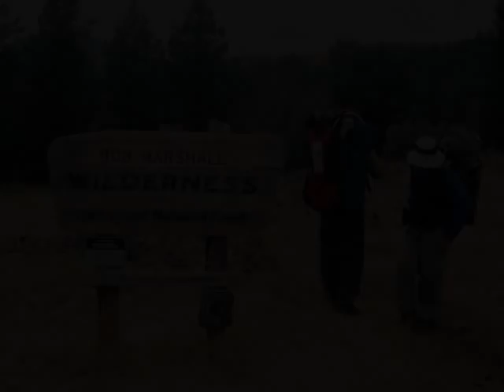Bob Marshall and Chinese Wall Backpacking Adventure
Photo slideshow of a 4 day backpacking  trip in Montana's Bob Marshall Wilderness. The main attraction was The Chinese Wall, amazing 1000' rock wall some 23 miles long, part of the continental divide. Lots of big wide rivers, some were difficult to cross even in late summer. Had an amazing thundershower and hailstorm. Besides a few boy scouts, we were the only "fools" hiking, everybody else was on horseback.